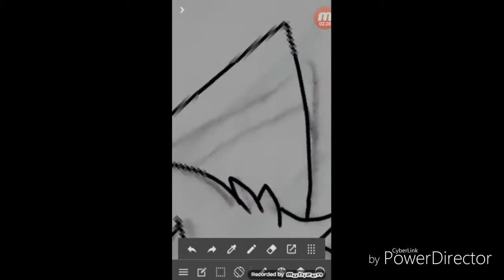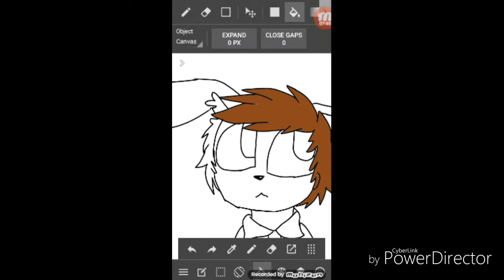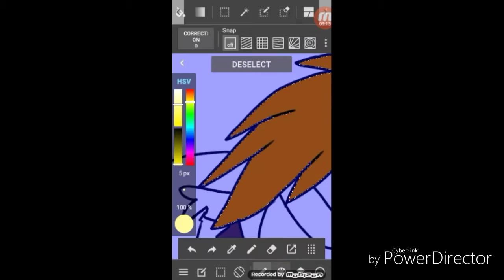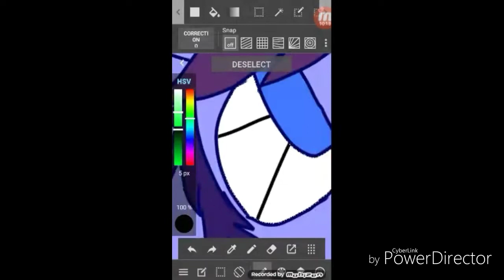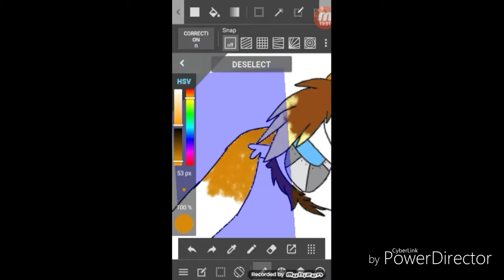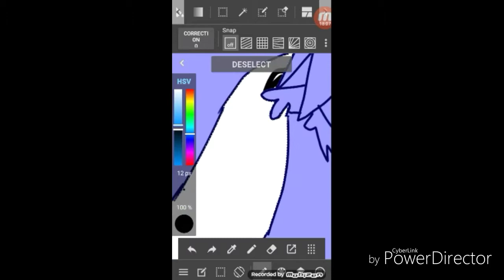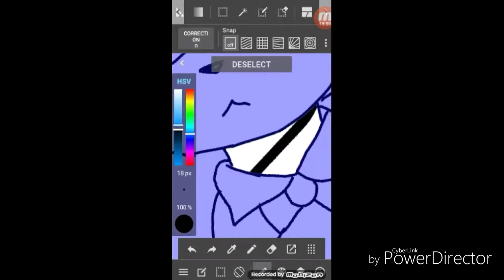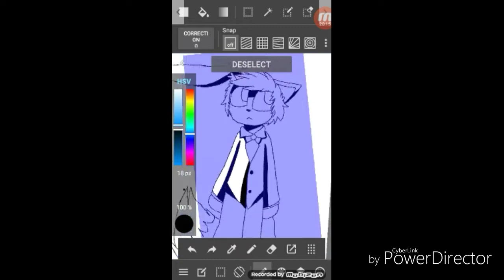Speedpaint (new oc! Plus sorry I forgot the music qwq)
Mmm ik more crappy art I made during class qwq what you gonna do about it ;^;

Hope you guys liked the drawing ^^